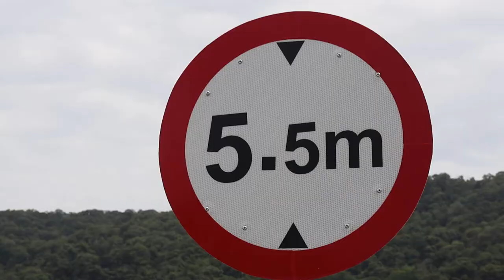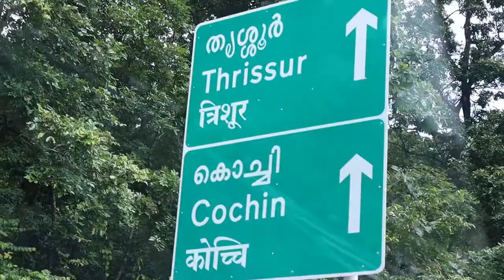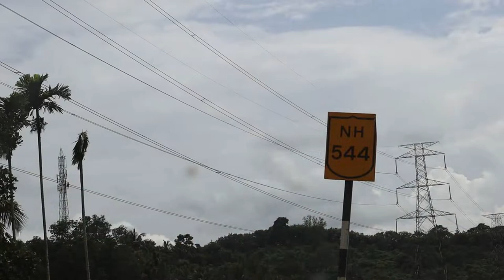Kuthiraan tunnel | കുതിരാൻ തുരങ്കത്തിലെ കാണാകാഴ്ചകൾ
Yes's it's a great news coming from Kerala that the Kuthiran tunnel is opened for transport. It's a big relief for nearby states like tamilnadu and Karnataka also. Every one was waiting for this moment for years long. It's a tunnel connecting Thrissur an Palakkad town as well as access to southern part of Kerala from tamil nadu.
This kuthiran is always known for its traffic nightmares especially in the rainy season.

Kuthiran Tunnel is Twin-tube tunnel at Kuthiran in Thrissur District of Kerala state in India. It is located on National Highway 544, owned and operated by National Highways Authority
 of India. It is Kerala's first-ever tunnel for road transport and South India’s Longest 6-lane road tunnel.

It is located on National Highway 544, owned and operated by National Highways Authority of India. It is Kerala's first-ever tunnel for road transport and South India’s Longest 6-lane road tunnel.

 On 31 July 2021 the Minister of Road Transport and Highways of India, Nitin Gadkari through his Twitter informed that the one side of the Kuthiran twin-tube tunnel will be opened today.

 Kuthiran gradient is situated in the Kuthiran Hills, situated in the western part of Anaimalai Hills. The hills are a notified Wild Life Sanctuary.

 Kuthiran gradient was a major traffic bottleneck narrow pass and an accident spot on the crowded Thrissur-Palakkad stretch of the National Highway 544 (India). On completion of works, both the tunnels reduced the distance between Kochi to Coimbatore by 3 kilometers (1.86 mi) and travel time considerably since the tunnel through the Kuthiran avoids hitherto existed vehicular congestions in traversing through the hills.

 The works on tunnel took more than a decade to complete due to geological and administrative challenges.

 In August 2018 during 2018 Kerala floods, the tunnel was opened for passage of emergency vehicles. In June 2019 the tunnel was opened for four hours following a Gridlock caused due to an accident at Kuthiran Bridge. In January 2020, the tunnel was partially opened to facilitate Power Grid Corporation of India's underground cabling works between Thrissur and Palakkad.

 On July 31 2021, one of the two tunnels in Palakkad - Thrissur direction was officially opened for traffic following an announcement made by Nitin Gadkari through Twitter.

 Cost

 The Pragati group was subcontracted the work by the Hyderabad-based KMC company. Pragathi bagged the sub-contract at a cost of Rs 200 crore.

 Dimension

 The 6 lane Twin tube tunnels will have length of almost 1 kilometer, Left Tube 955 m (3,133 ft) and Right Tube 944 m (3,097 ft). Food and travel brings you the first look of Kuthiran through this video. Enna poyi nokkalle?